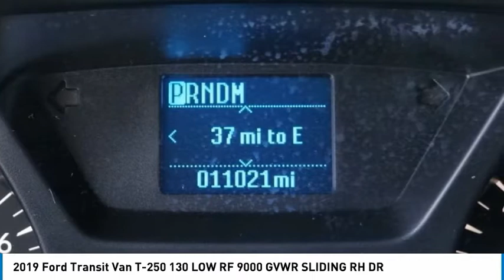2019 Ford Transit Van ORANGE TUSTIN PLACENTIA FULLERTON ORANGE COUNTY 00R14740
2019 Ford Transit Van T-250 130 LOW RF 9000 GVWR SLIDING RH DR

Villa Ford
2550 N. Tustin St.